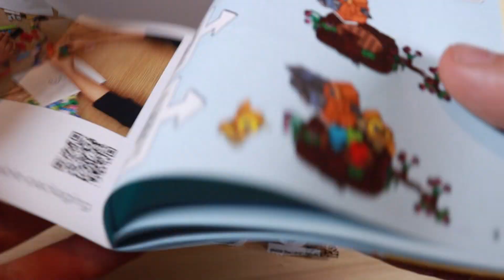Lego set Seasonal 40639 #105 - Bird's Nest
Wiosenne ptaszki zabłąkały się na kanale. Sprawdźmy czy ta konstrukcja jest na poziomie zestawów 3in 1 czy to coś więcej.
eng:
The spring birds have strayed in the canal. Let's check if this construction is at the level of 3in 1 sets or something more.